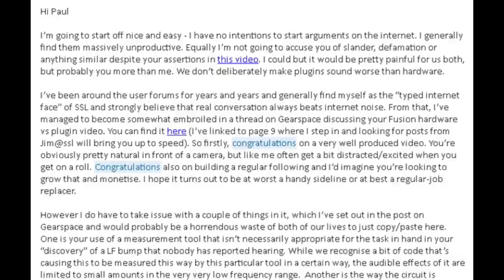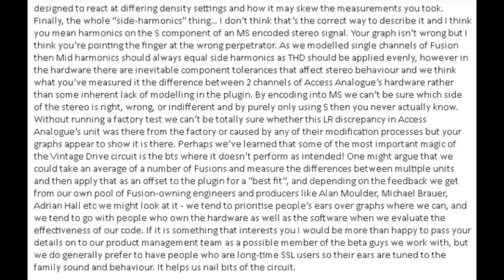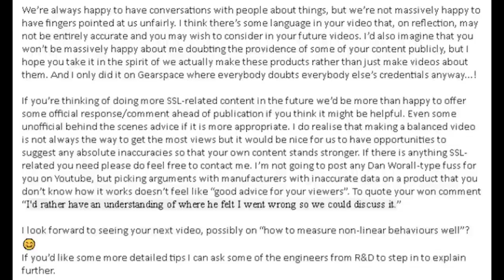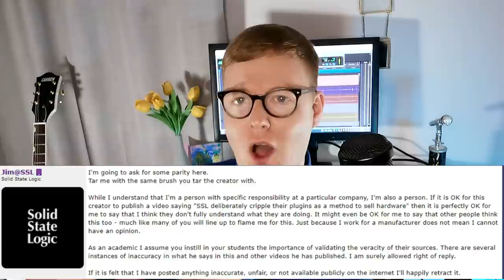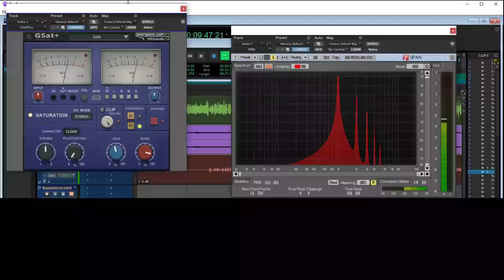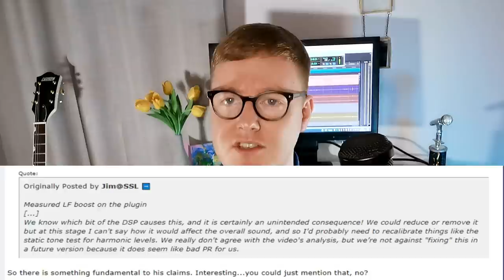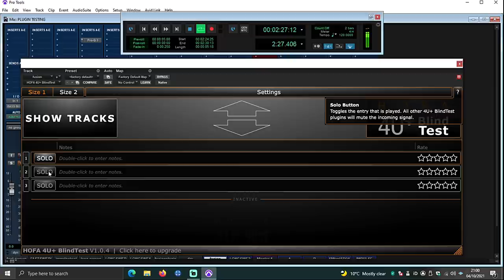How SOLID STATE LOGIC deal with YOUTUBERS that call out one of their audio plugins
SSL vintage drive plugin.. never thought I'd hear that again. Yes, the video I made about the ssl fusion plugin emulation did indeed reach solid state logic HQ and even got as far as the vice president who decided to take to gearslutz / gearspace of all places to talk trash about your favourite aspie audio geek. You know me I couldnt let this one lie.. he even creeped my linkein for crying out loud hahaha

My name is Paul Third and I am a Scottish youtuber / audio engineer / mixing engineer / audio geek. I mostly cover audio engineering related content ranging from audio plugin shootouts / plugin comparisons (acustica audio plugins, universal audio etc etc) to actual analog vs digital / gear vs plugins plugin tests via access analog and mix analog. I even include ddmf plugindoctor tutorials in my plugin reviews so you can be your very own plugin tester and experiment and understand whats actually going on under the hood. I also discuss digital music distribution from time to time and like to give my viewpoint on online music distributors such as onerpm and distrokid.

All of my audio blind tests involving music production software are conducted in avid pro tools 2021 which is my main daw and I also use HOFA blind test 4U as my blind test software. In terms of my audio interface I record and monitor through my audient id44 and use an audio technica AT2050 for all of my voice overs.

📖 CHAPTERS
0:00 intro
2:10 email from SSL representative
3:12 ssl gearspace forum post
9:00 my opinion on SSL's reaction
11:57 the best way for a plugin developer or manufacturer to deal with criticism
16:12 span showing side harmonics in access analog gear
17:54 ssl fusion plugin vs ssl fusion hardware
19:43 my final bit of advice